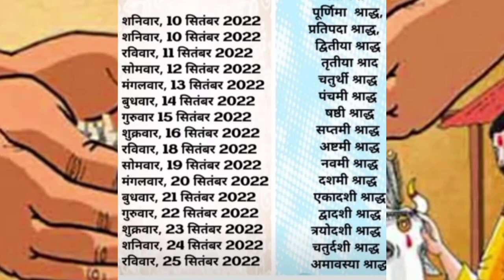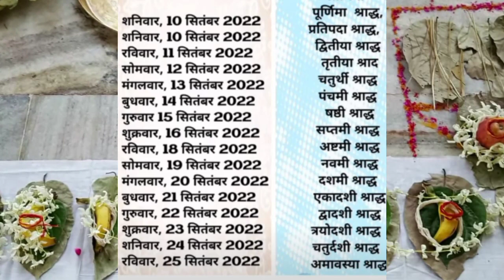आज से शुरू है पितृपक्ष भूल कर भी न करे ये गलतियां सम्पूर्ण जानकारी Pitru Paksha starting today